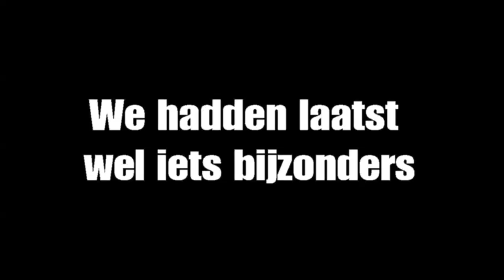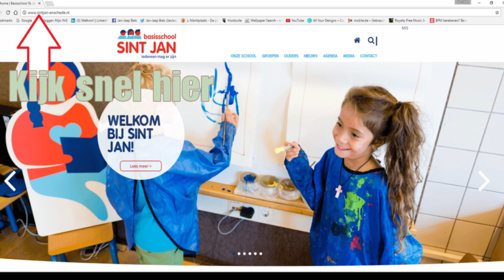Moesten we opeens HEEL VEEL LAWAAI maken...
We deden mee aan een ehm, bijzondere actie van het Lilianefonds. Het ging er niet rustig aan toe! Like je ook onze Facebookpagina even? Vinden we leuk ;)